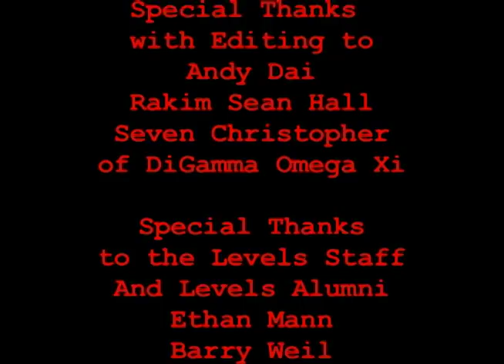Great Neck Levels Doucmentary.mov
This is a documentary about the great neck teen center called levels. It shows what the teen center is about and how they help the kids that comes through their doors. I made this documentary for my video blogging class at NYIT.
Please leave comments on what you think of it!